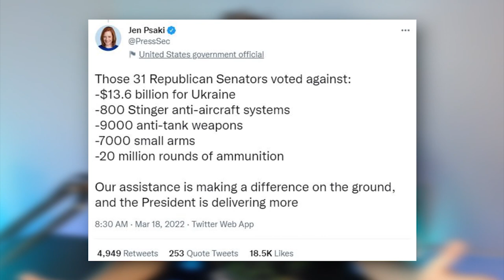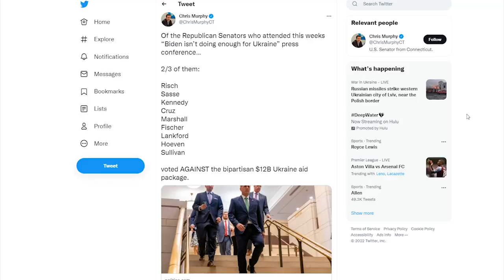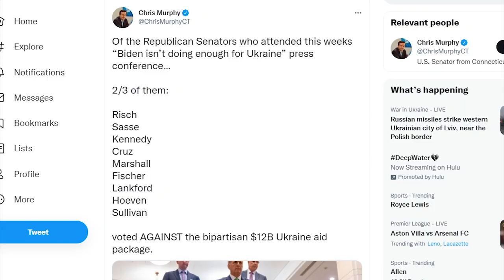WOW: Democrat Gets HUMILIATED For Ukrainian Aid Scheme 😮